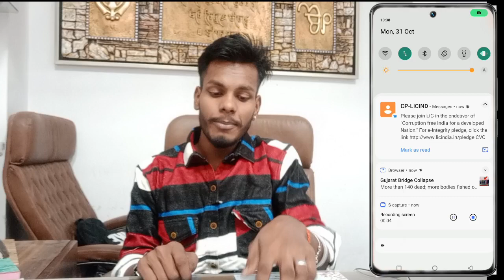Vivo T1 Green Dot Band Kaise Kare ।। How To Disable Green Dot In Vivo T1 ।। Technical Akhilesh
Green Dot In Vivo T1
How To Disable Green Dot Any Vivo T1 Device
Vivo T1 Green Dot Problem
Vivo T1 Green Dot Kya Hota Hai
What Is Green Dot On Vivo T1
How To Turn Off Green Dot In Vivo T1 Phones

My Camera

My Trypod
My Light